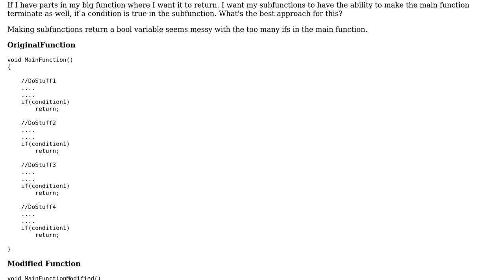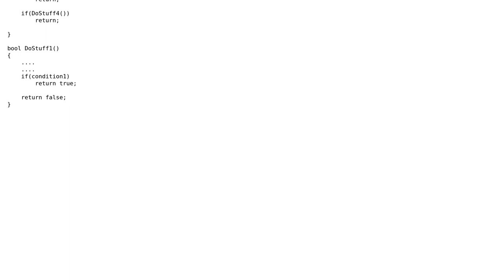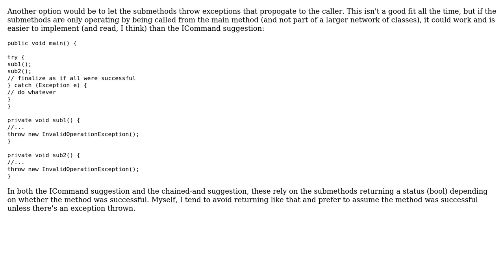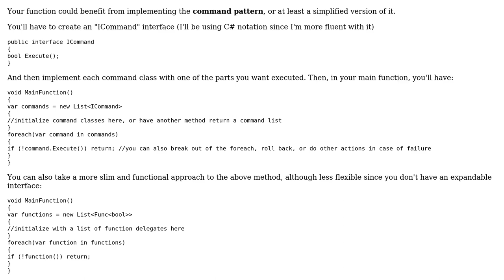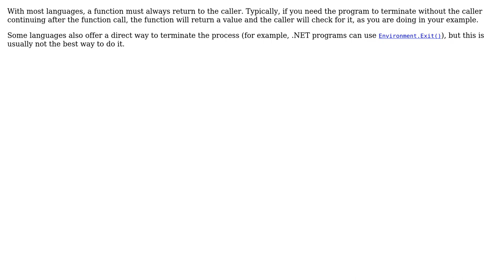Software Engineering: Main function's subfunctions should terminate main function (4 Solutions!!)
Software Engineering: Main function's subfunctions should terminate main function

With thanks & praise to God, and with thanks to the many people who have made this project possible! | Content (except music & images) licensed under CC BY-SA | Music | Images & others | With thanks to user John Wu user jleach user Ferenc Dajka user David Arno user BgrWorker and the Stack Exchange Network Trademarks are property of their respective owners. You are responsible for your own actions.